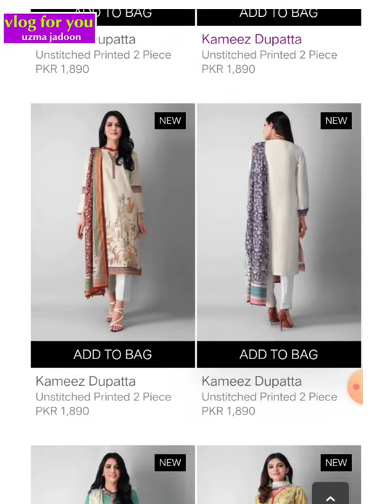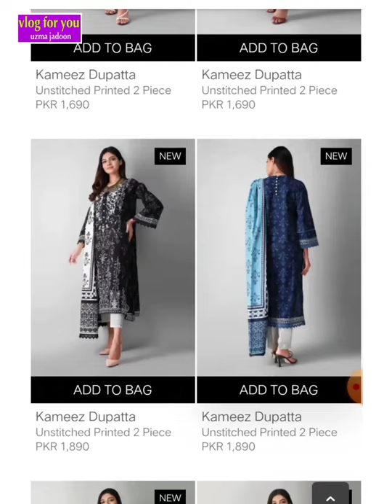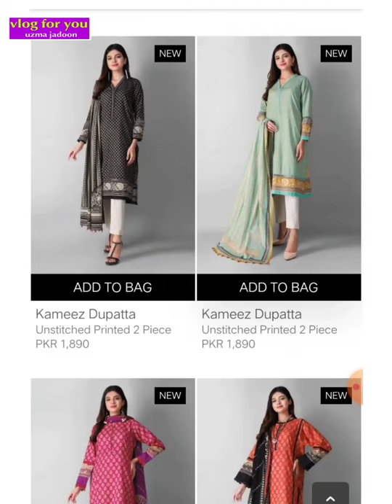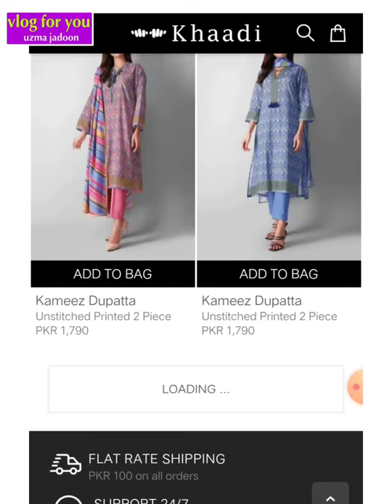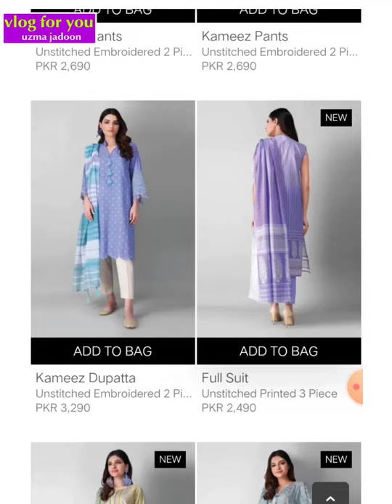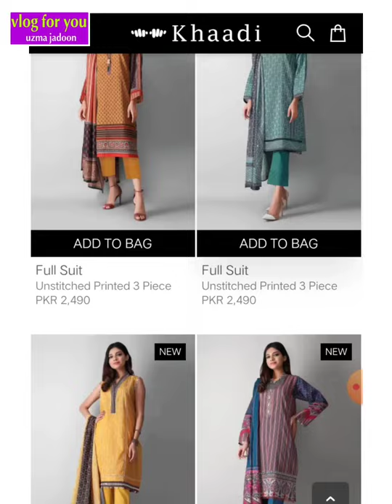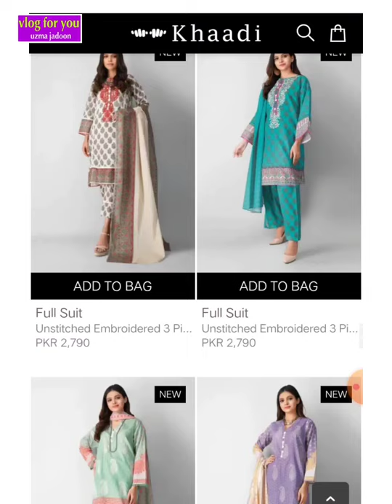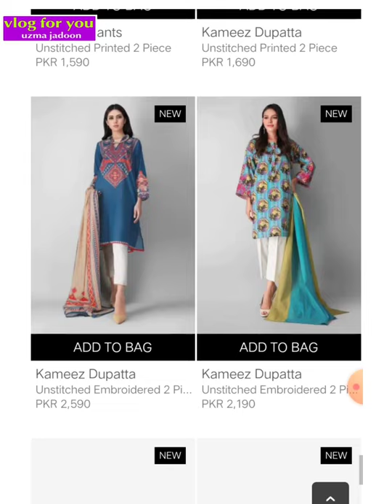khadi summer collection || کھاڈی نیو سمر کلیکشن || vlog for you || uzma Jadoon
This is Uzma jadoon & wellcome to my youtube channel " vlog for you ".
i hope everyone is fine by the grace of almighty Allah.
this video is about Khaada online store.